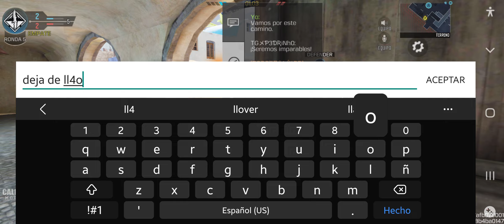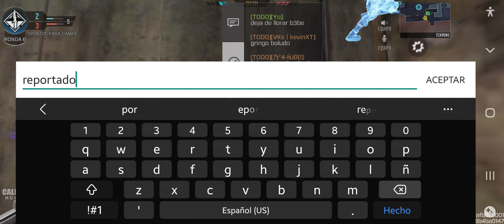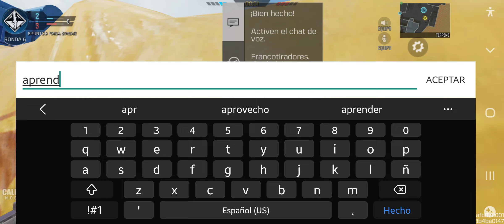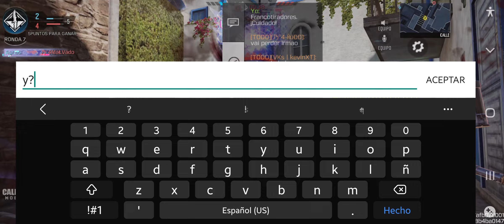Buscar Y Destruir Ranked. Con Amigos Parte 2. Codmobile 2023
¡Bienvenido al canal! Aquí encontrarás videos gameplays y directos de algunos juegos!!

Soy Jugador en Call Of Duty Mobile. Apex Legends Mobile Y Warzone!

Espero que te guste mi contenido que ire subiendo al canal!! Canal dedicado para entretenimiento!

Mis Twitch.tv 👇 [Siempre hay directos]

31 ᴀñᴏs ♋️ᴄᴀɴᴄᴇʀ🦀 ᴅᴇsᴅᴇ  🇺🇾 ᴄᴏʟᴏɴɪᴀ 💚